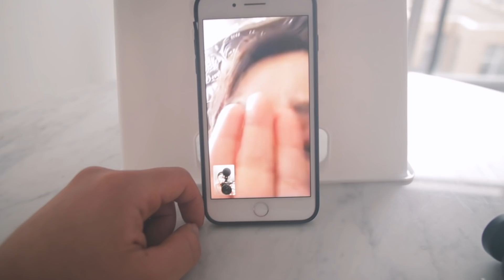homebody vlog: social distancing while living alone